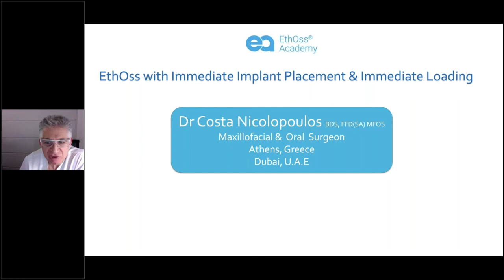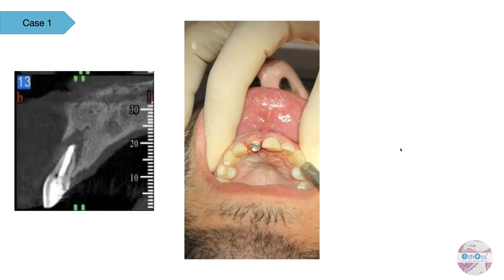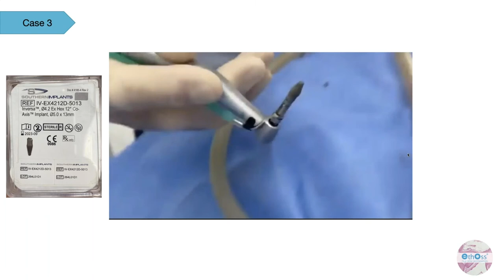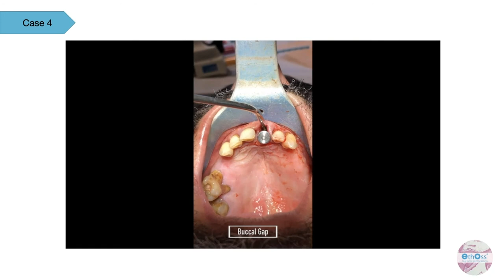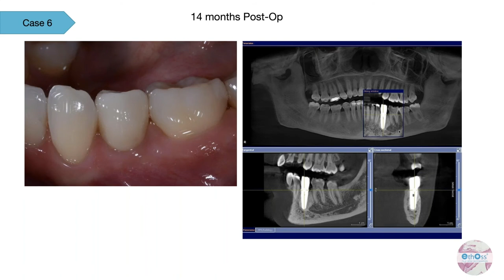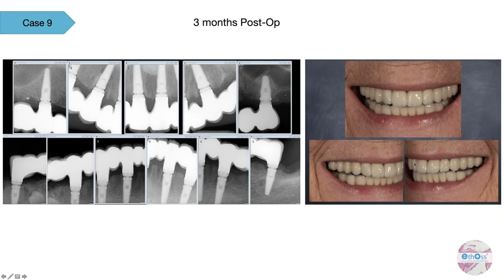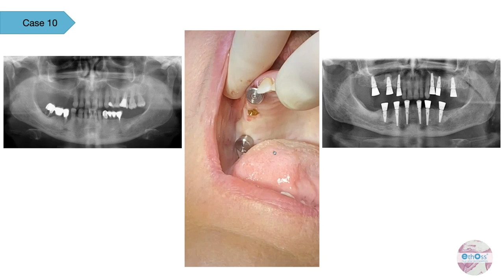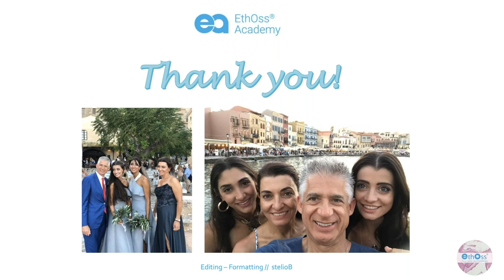EthOss con Posizionamento Immediato dell'Impianto & Carico Immediato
During this webinar, Costa will be sharing his experiences of using EthOss bone grafting material in conjunction with immediate implant placement & immediate loading procedures. Cases will be shown in both the aesthetic zone and posterior, including subcrestal sinus lifting using EthOss with the Versah Osseodensification system.

The discussion will show how these techniques can be best used to achieve predictable & reproducible successful results.

About the speaker:

Dr Costa Nicolopoulos qualified as a dentist in 1984 receiving his dental degree “cum laude” from Wits University, Johannesburg, South Africa receiving multiple awards including the Gold Medal of the Dental Association of South Africa for the most outstanding graduate. In 1990 he completed his 4-year full time postgraduate Maxillo-Facial & Oral Surgery training.

He is in full time specialist Maxillo-Facial & Oral Surgery private practice in Athens & DUBAI where he has placed over 40,000 dental implants concentrating on immediate loading. In 2011, he established the Same Day Dental Implants Clinic in Dubai where he is also the co-director of the Branemark Osseointegration Center.